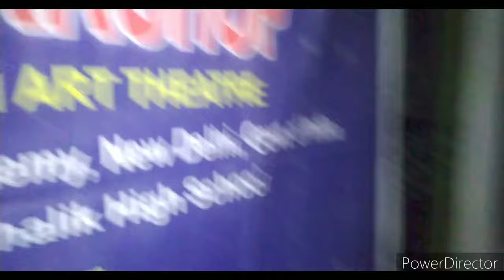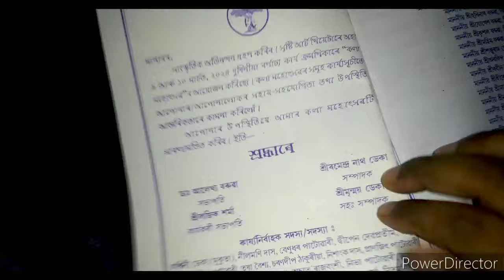কলা মহোৎসৱ আহি আছে - প্ৰস্তুতি তুংগত||Assamese vlog2024|village vlog@vloggermrinmoy5280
কলা মহোৎসৱ আহি আছে - প্ৰস্তুতি তুংগত||Assamese vlog2024|village vlog‎@Vlogger Mrinmoy